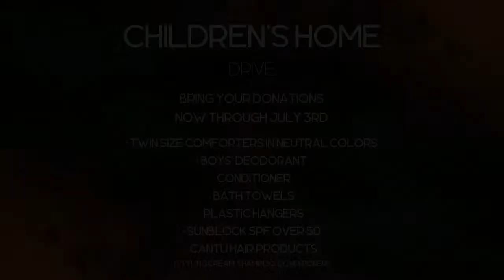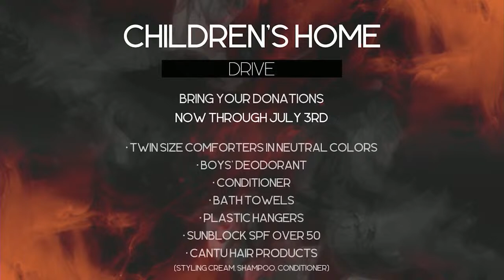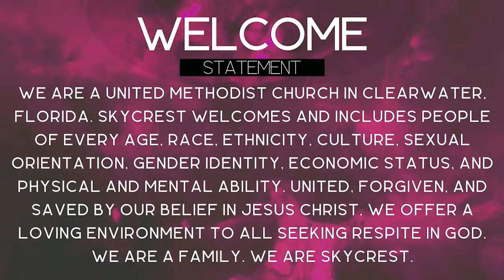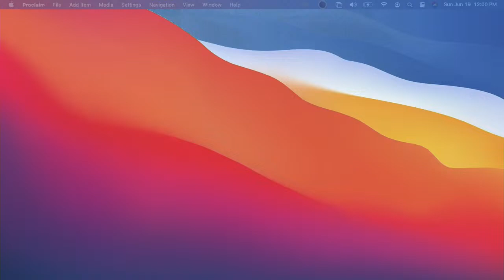Traditional Online Worship - June 19th, 2022